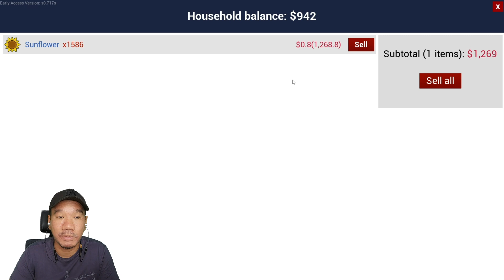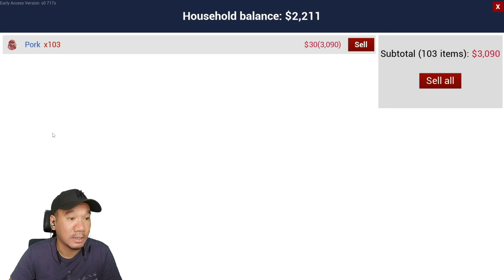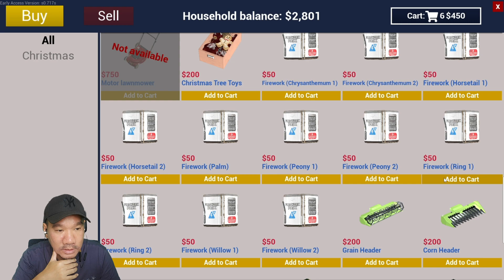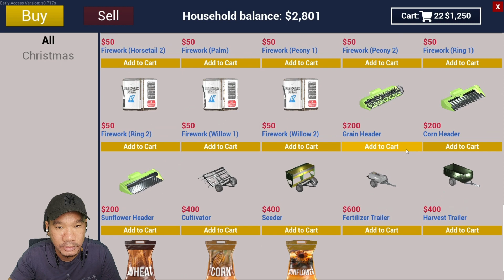AKHIRNYA PERTANIANKU SELESAI , MAIN KEMBANG API ! - Ranch Simulator Gameplay #137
Selamat datang teman2 di channel TOS Gaming... Jika kalian suka dengan game game yang aku mainkan yuk kita sama sama support channel ini dengan : SUBSCRIBE, LIKE dan SHARE ke teman2 kalian semua supaya channel ini bias mencapai 100.000 Subscriber !!

CERITANYA :
Jadi awal mula game ini kita bakalan ngerapihin peternakan kakek kita yang sudah  terbengkalai dengan modal $500 dan senjata revolver milik kakek kita guys.

Ikutin terus yah video2 gw selanjutnya.., thank you buat kalian yang sudah menonton video yang gw share, mudah2an dapat menghibur kalian semua yang menonton ya.